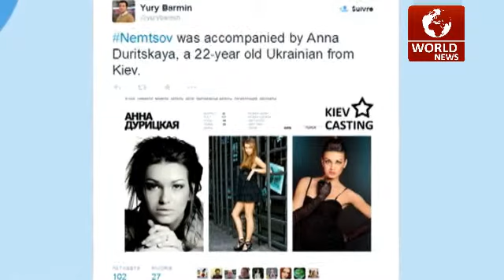Rientra a Kiev la compagna di Nemtsov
Anna Durytska non era presente ai funerali di Boris Nemtsov: la modella ucraina, compagna dell’uomo e che era con lui nel momento in cui è stato ucciso, ha potuto lasciare la Russia per tornare a Kiev.

Vadim Prokhorov, l’avvocato della giovane e di Boris Nemtsov, ha rilasciato una dichiarazione:

“Anna Durytska ha fornito la sua piena collaborazione agli inquirenti russi, questo è quanto posso dire da avvocato. Per tre giorni interi ha collaborato con il comitato investigativo russo. Ha dato un chiaro resoconto delle ultime ore con Boris”.

Ieri la Durytska ha rilasciato un’intervista via skype a una tv russa ribadendo di non aver visto il killer e di non ricordare molto di quella sera. La ragazza lamentava che le autorità russe le stavano impedendo di lasciare il Paese.
Il giallo nel giallo riguarda le telecamere di sorveglianza nella zona dell’omicidio: esiste un solo video del momento del delitto ma un mezzo pesante di passaggio davanti all’obiettivo non permette di vedere nulla. Il sindaco di Mosca ha smentito la notizia diffusa ieri dai media che voleva le telecamere dell’area non funzionanti perché in riparazione.